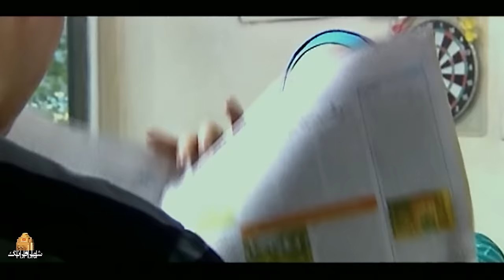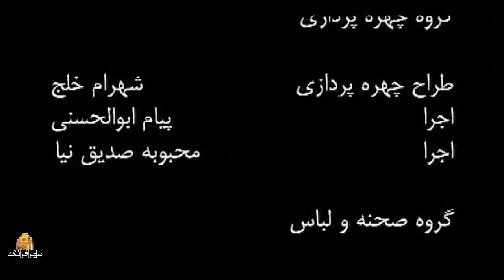فیلم کمدی سکه‌های شانس با بازی ارژنگ اميرفضلی و سحر ولدبیگی | Sekehaye Shans - Full Movie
خلاصه داستان فیلم کمدی سکه‌های شانس:
فيلم داستان دو برادر دوقلو را كه يكی آرام و ديگری شرور است، روايت می‌كند. شرارت برادر شرور باعث ايجاد ماجراهايی می‌شود.
بازیگران فیلم ایرانی سکه‌های شانس:
ارژنگ اميرفضلی، سحر ولدبیگی، رابعه اسکویی، رامین ناصر نصیر و…

کارگردان فیلم کمدی سکه‌های شانس: مجيد تربتي‌فرد
تهیه کننده فیلم فارسی سکه‌های شانس: مهدی تربتي‌فرد

ژانر: کمدی
The movie tells the story of two twin brothers, one is calm and the other is evil. The wickedness of the evil brother creates adventures.
Film Sekehaye Shans - Full Movie

Cast:
Arzhang Amirfazli, Sahar Valadbeygi, Rabe'e Oskouie, Ramin Nasser Nassir, ...

Director: Majid Torbati Fard
Producer: Mehdi Torbati Fard

Release: 2008
Genre: Comedy